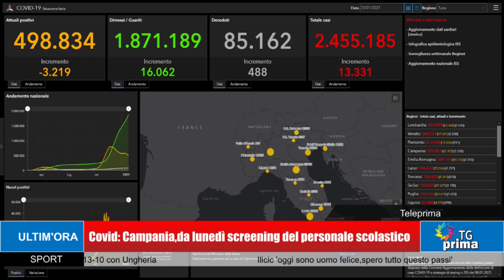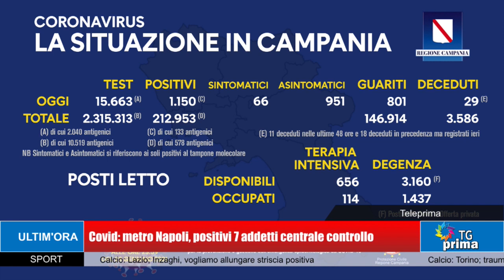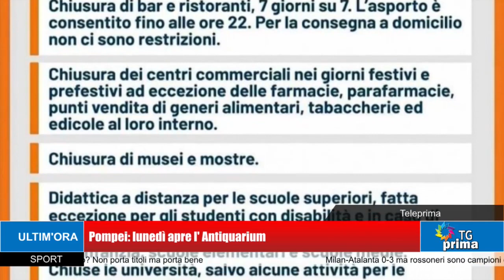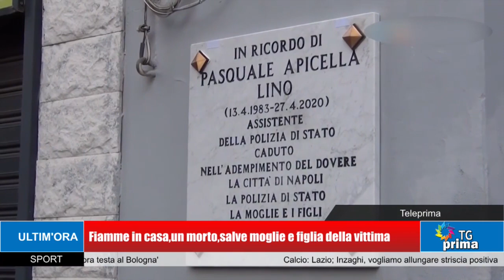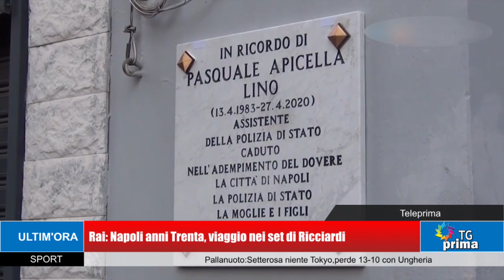TG Prima Ore 13:30 (24-01-2021)